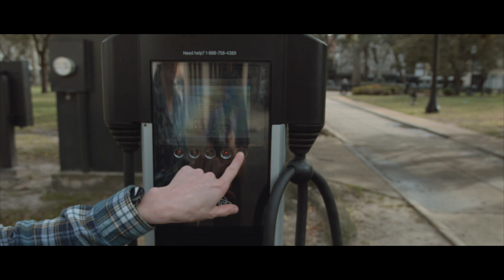Original BlackMagic Pocket Cinema Camera with Meike 12mm Cine Lens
We visit downtown Mobile as the city gears up for weeks of Mardi Gras and parades. We visit the park and chill out for a while. Filmed on my usual setup, the Original BMPCC with the Meike 12mm Cine Lens and stabilized with the Weebill S gimbal. Edited in Final Cut and graded with FilmConert.